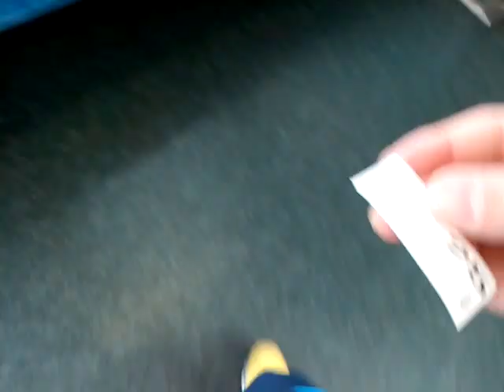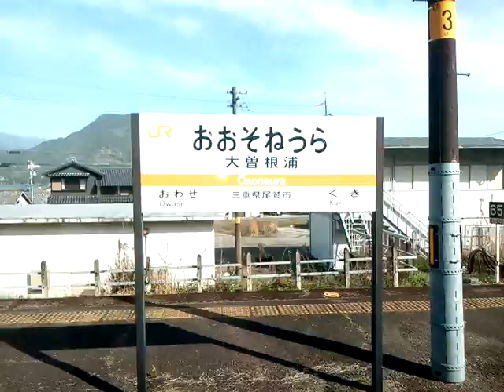大曽根浦駅9時7分発普通多気行き到着！☺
撮影場所　JR  紀勢線大曽根浦駅
撮影時間　9時7分
小鳥のさえずりが心地よい。